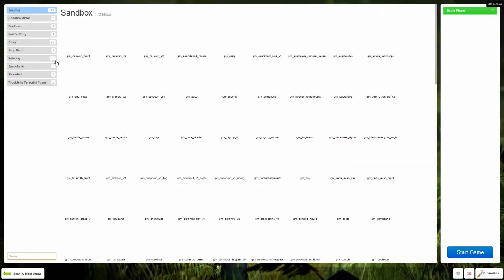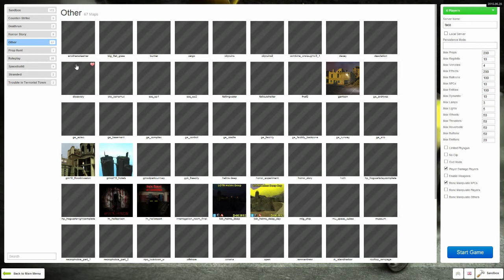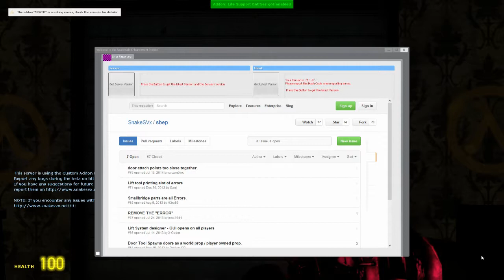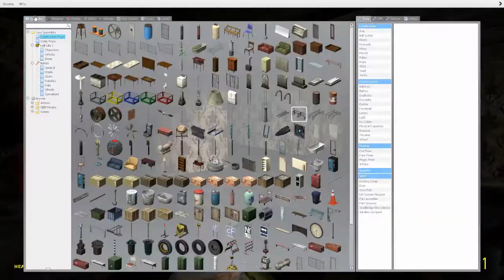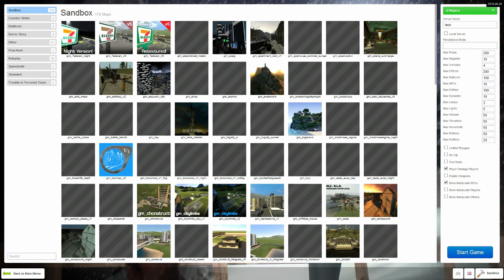scary maps with Zaketis